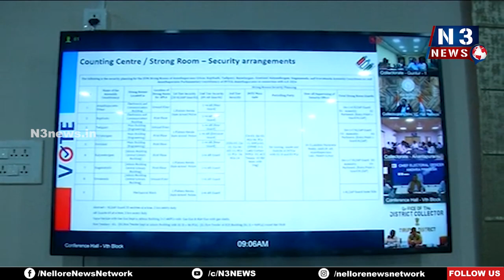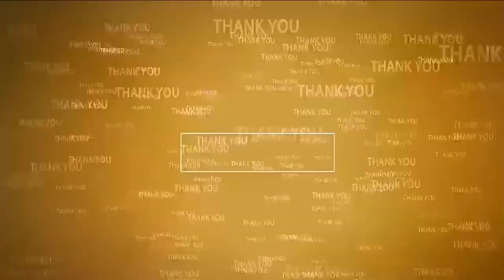కౌంటింగ్‌కి అంద‌రూ స‌హ‌క‌రించాలి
- నిబంధ‌న‌లు అతిక్ర‌మిస్తే చ‌ర్య‌లు త‌ప్ప‌వ్‌
- సీసీటీవీ ద్వారా స్ట్రాంగ్ రూం ఏర్పాట్ల‌ను అభ్య‌ర్థులు, ఏజెంట్లు ప‌రిశీలించుకోవ‌చ్చు
- తిరుప‌తి కలెక్టర్, ఎన్నికల అధికారి ప్రవీణ్ కుమార్